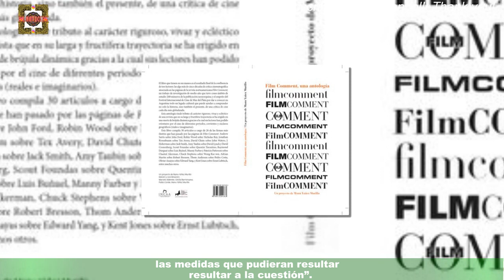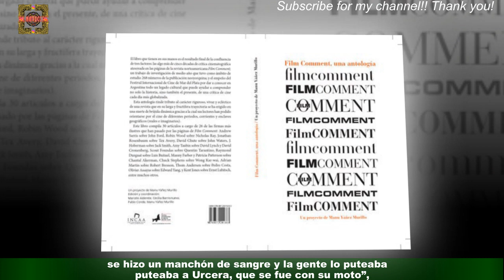El video que compromete a Manu tras golpear a un fanático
Manu Urcera está en el ojo de la tormenta por el gran escándalo que protagonizó hace algunas horas.Y es que, se conoció que el joven goleó a un fanático que habría insultado a nada más ni nada menos que Nicole Neumann por el casamiento que celebrarán. Según en un informe se conoció cómo avanza el caso: “En relación a los hechos acaecidos el día sábado en los Boxes del Autódromo de Concepción del Uruguay,